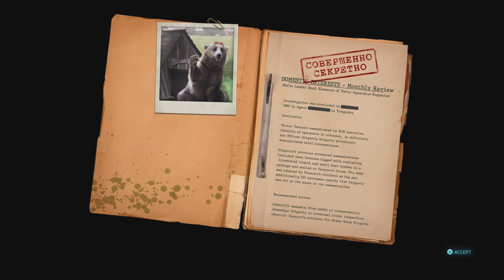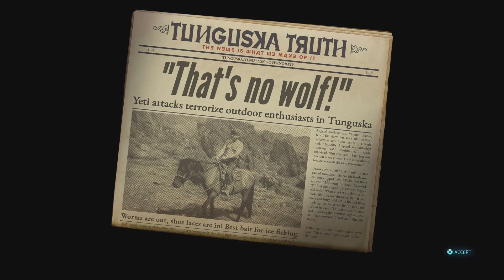Destroy All Humans! 2 - Reprobed_20240306233511